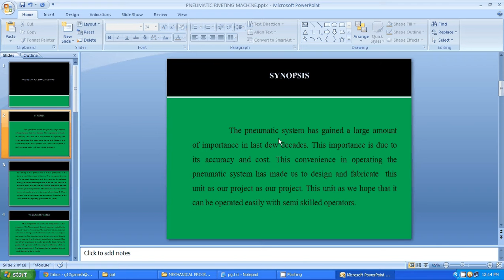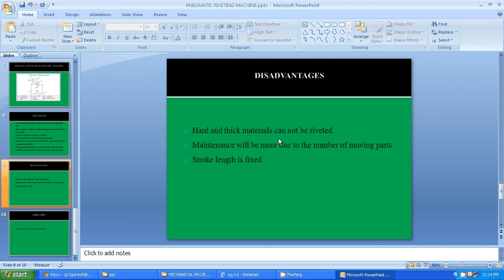IEEE 2014 MECHANICAL PNEUMATIC RIVETING MACHINE